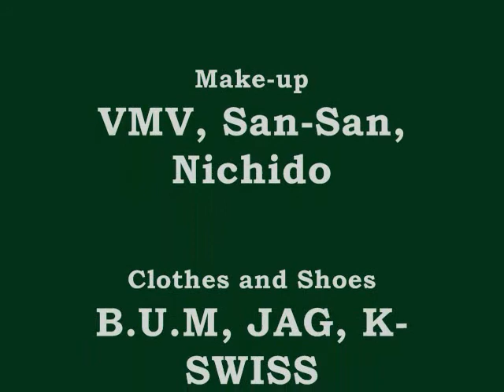The Rollerblading Attempt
We were at Burnham Park in Baguio and luckily I didn't fall down...well I did but gradually. Thanks to my support group, but I really suck at this it's not for me